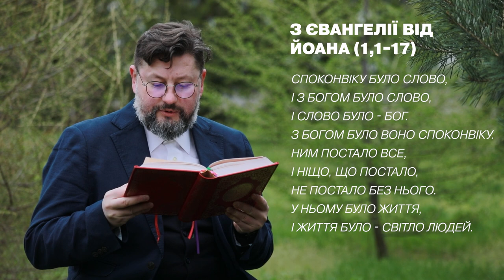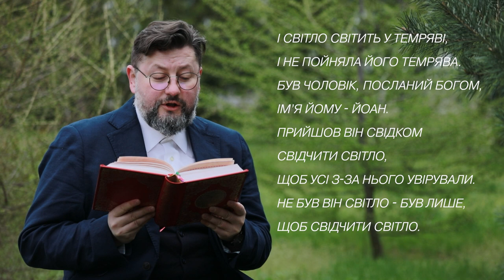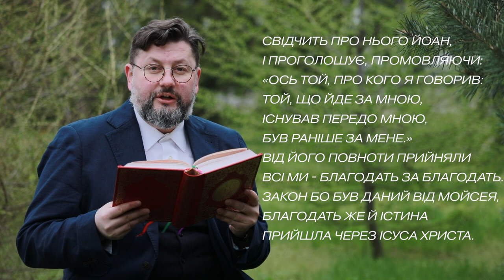Євангеліє від Івана 1, 1–17 / Новий Завіт ▪ о. Віталій Храбатин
на Неділю Воскресіння Христового / 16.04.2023 / з Євангелії від Івана 1, 1–17

00:00:36 - Споконвіку було Слово, і з Богом було Слово, і Слово було - Бог. З Богом було воно споконвіку. Ним постало все, і ніщо, що постало, не постало без нього. У ньому було життя, і життя було - світло людей. І світло світить у темряві, і не пойняла його темрява. Був чоловік, посланий Богом, ім'я йому - Йоан. Прийшов він свідком - свідчити світло, щоб усі з-за нього увірували. Не був він світло - був лише, щоб свідчити світло. Справжнє то було світло - те, що просвітлює кожну людину. Воно прийшло у цей світ. Було у світі, і світ ним виник -і світ не впізнав його. Прийшло до своїх, - а свої його не прийняли. Котрі ж прийняли його - тим дало право дітьми Божими стати, які в ім'я його вірують; які не з крови, ані з тілесного бажання, ані з волі людської, лише - від Бога народилися. І Слово стало тілом, і оселилося між нами, і ми славу його бачили - славу Єдинородного від Отця, благодаттю та істиною сповненого. Свідчить про нього Йоан, і проголошує, промовляючи: «Ось той, про кого я говорив: Той, що йде за мною, існував передо мною, був раніше за мене.» Від його повноти прийняли всі ми - благодать за благодать. Закон бо був даний від Мойсея, благодать же й істина прийшла через Ісуса Христа.
00:02:30 - пояснення уривку [Євангеліє від Івана 1, 1–17]

Поширюйте відео!

Україна молиться!